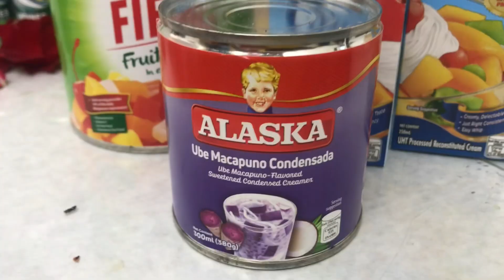Buko Salad | Filipino dessert | Lutong bahay | asmr | Panlasang pinoy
Yummy food panlasang pinoy